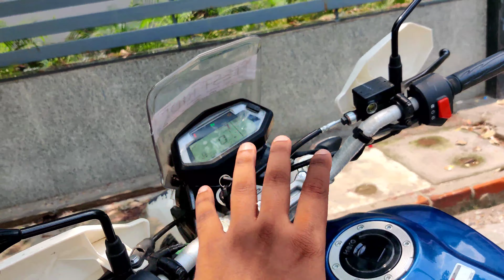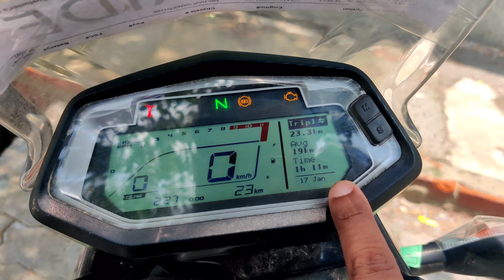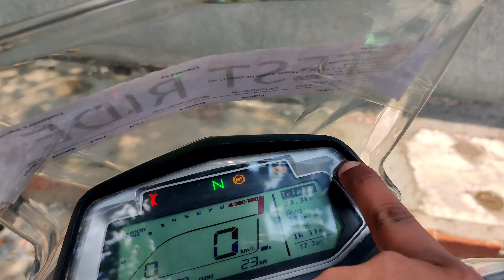Hero Xpulse 200 Review